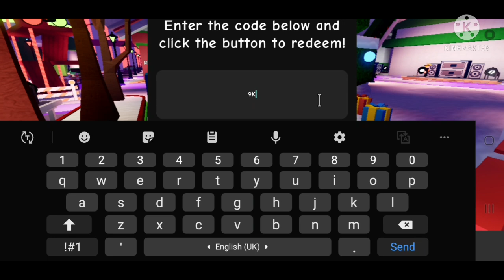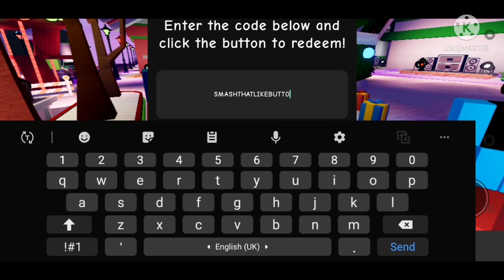*CHRISTMAS EXE* FUNKY FRIDAY CODES CHRISTMAS EXE New Funky Friday Codes (2021 December)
Funky Friday codes (Funky friday codes update) *Funky Friday Codes for points*

My intended audience is 13+ years old.